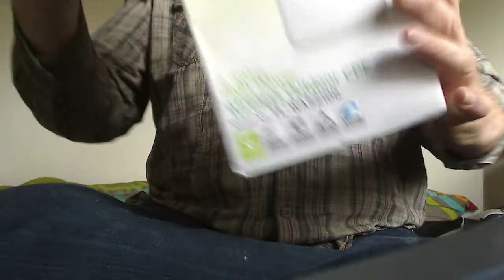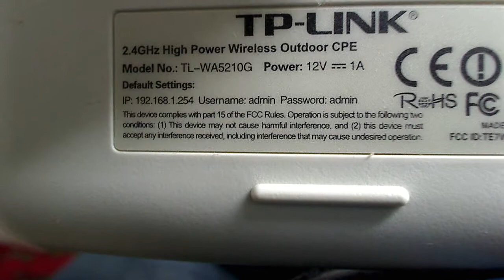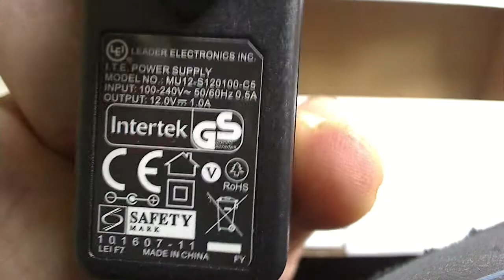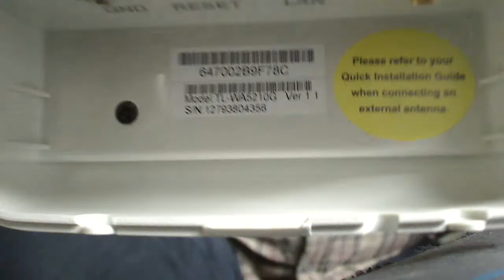Auspacken eines neuen TP-Link TL-WA5210G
Er wird für die evtl. Verwendung für das Freifunknetz geprüft